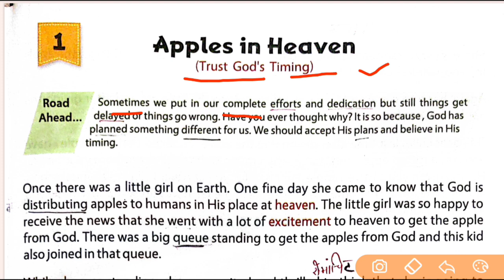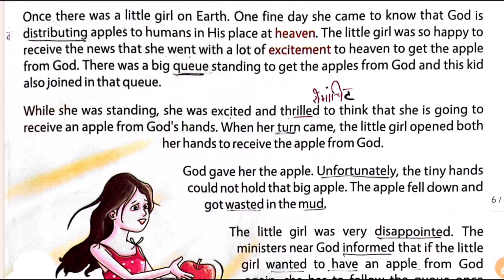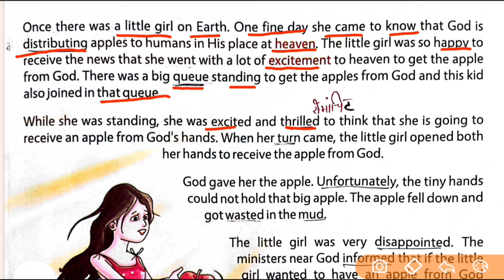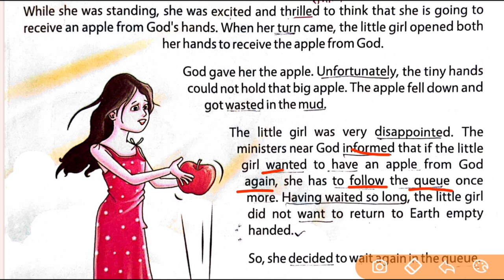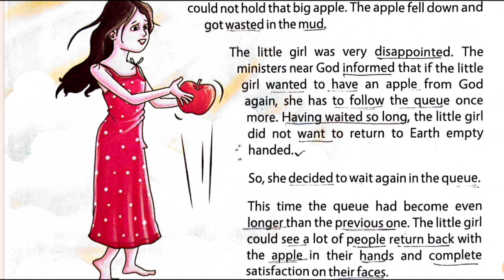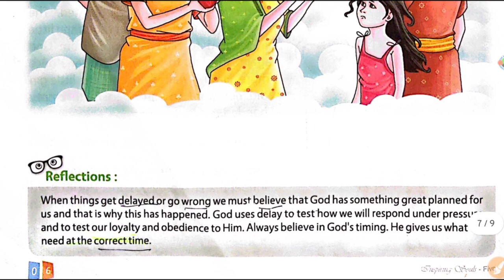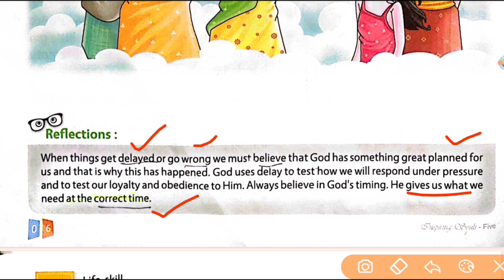Apple 🍎 in Heaven //💓 Learn English through stories//Sheelendra Rajput